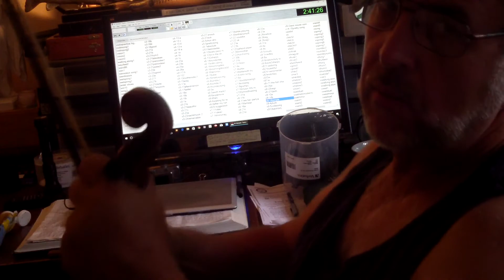I had to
violin and mx61 comp